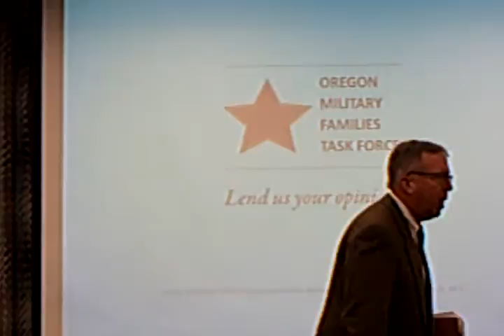2013 11 21 Oregon Leg hearing Veterans Affairs #1